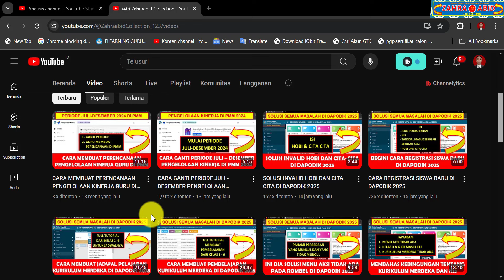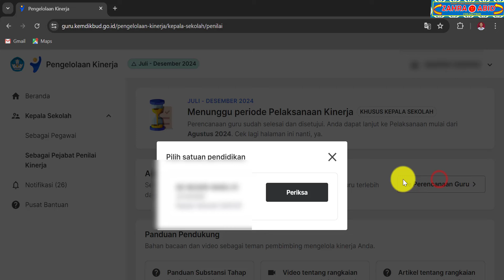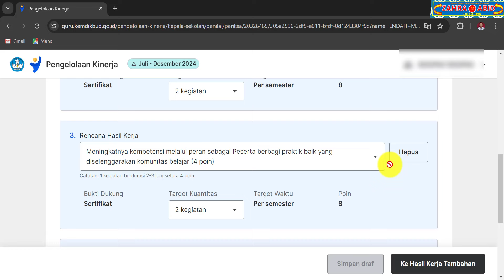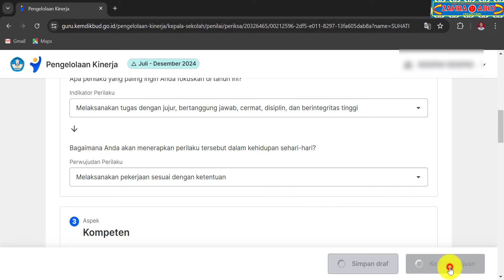CARA MENYETUJUI PERENCANAAN PENGELOLAAN KINERJA GURU OLEH KEPALA SEKOLAH DI PMM JULI DESEMBER 2024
zahraabid collection
pengelolaan kinerja juli desember 2024
pengelolaan kinerja periode juli desember 2024
pengelolaan kinerja guru
pengelolaan kinerja kepala sekolah
pengelolaan kinerja guru di pmm
pengelolaan kinerja kepala sekolah di pmm
pengelolaan ekinerja guru
pengelolaan ekinerja kepala sekolah
skp guru 2024
skp guru di pmm
skp kepala sekolah 2024
skp kepala sekolah di pmm
skp di pmm
platform merdeka mengajar 2024
platform merdeka mengajar
cara mengisi pengelolaan kinerja guru di pmm
cara mengisi pengelolaan kinerja kepala sekolah di pmm
cara mengisi pengelolaan ekinerja guru di pmm
cara mengisi pengelolaan ekinerja kepala sekolah di pmm
cara mengisi pengelolaan kinerja guru
cara mengisi pengelolaan kinerja kepala sekolah
cara mengisi pengelolaan ekinerja guru
cara mengisi pengelolaan ekinerja kepala sekolah
cara mengajukan pengelolaan kinerja guru ke atasan di pmm
cara mengajukan perencanaan kinerja guru ke atasn di pmm
cara ajukan perencanaan kinerja guru ke atasan di pmm
cara ganti periode pengelolaan kinerja di pmm 2024
cara ganti periode pengelolaan kinerja di pmm
cara ganti periode pengelolaan kinerja
cara ganti periode pengelolaan kinerja guru di pmm 2024
cara ganti periode pengelolaan kinerja guru di pmm
cara ganti periode pengelolaan kinerja guru
cara ganti periode pengelolaan kinerja kepala sekolah di pmm 2024
cara ganti periode pengelolaan kinerja kepala sekolah di pmm